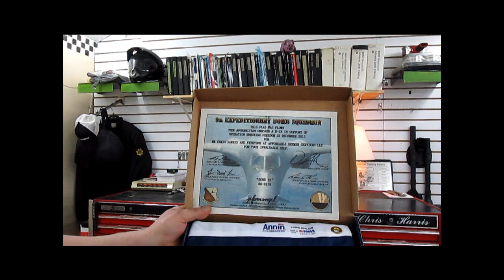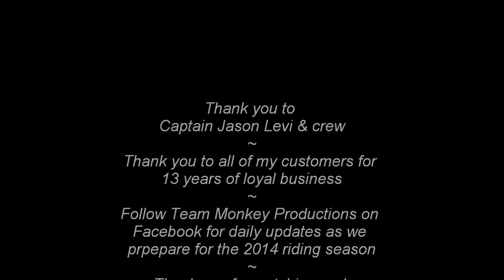BMW Service - March 2014 Update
Winter 2013 ~ 2014: Needing a rest after 15 years of full-time BMW wrenching I closed down Affordable Beemer Services and took the winter off to clear my head and spend time with my family. I will be back in action soon with Team Monkey Productions. Thank you, Chris